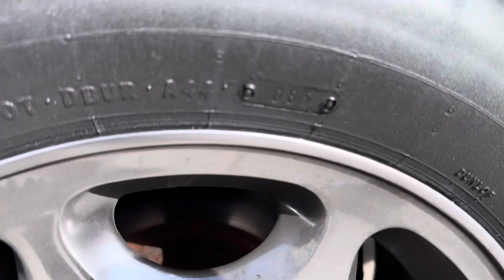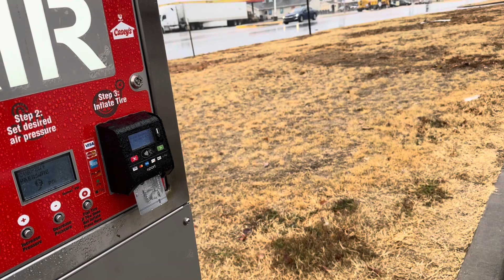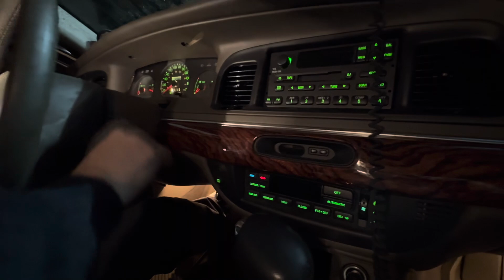Pt2. We drive a 1984 Mercedes 500SEL from Portland Oregon to Kansas and find a BONUS car as well!!!!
Here is part 2 of the EPIC Tales from the Trip episode where we drive a classic 1984 Mercedes 500SEL from Portland Oregon to Wichita Kansas!  We find a second special car on the way!!!

Part 1.